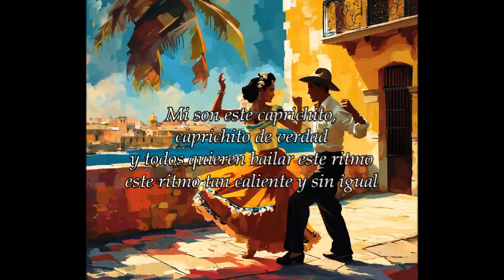CAPRICHITO (Son - porro) Lucho Bermúdez 🍮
CAPRICHITO
Son (porro)
Autor y Compositor: Lucho Bermúdez
Intérprete: Matilde Díaz con la orquesta de Lucho Bermúdez
Mi son este caprichito,
caprichito de verdad
y todos quieren bailar este ritmo
este ritmo tan caliente y sin igual

Lindo capricho, capricho de verdad
que con malicia nos invita a gozar
porque es un ritmo caliente y sin igual.

Todos los enamorados
se van a bailar mi son,
porque también tienen sus caprichitos
¡y qué caprichos tan raros, Señor!

 Esta publicación tiene una finalidad de divulgación cultural y educativa y no pretende atentar contra los derechos de autor y productor. Aquesta és una divulgació amb finalitats únicament educatives i no es pretén cap infracció dels drets d'autor. Diese Veröffentlichung dient der Verbreitung in Kultur und Bildung und soll Urheberrechte und Herstellerrechte nicht verletzen.This is an outreach educational purposes only and is not intended any infringement of copyright